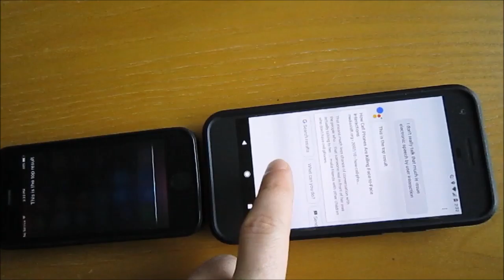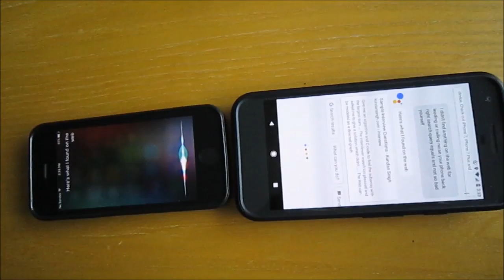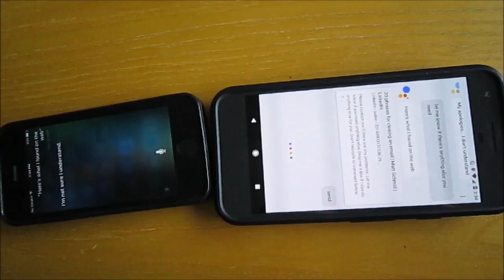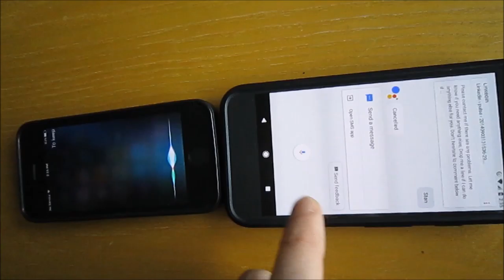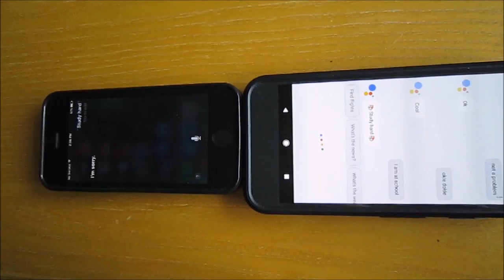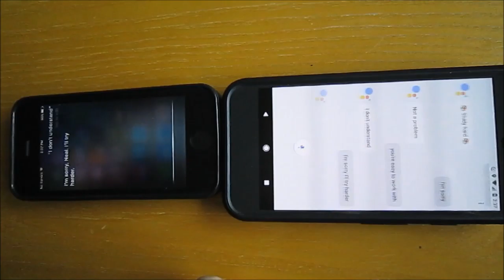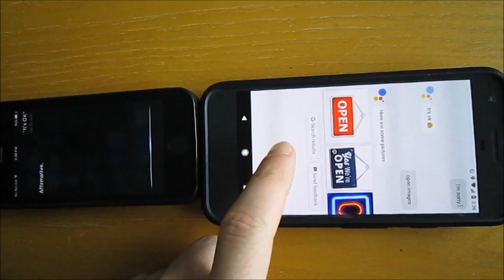Siri and OK Google talk to each other | Very interesting.